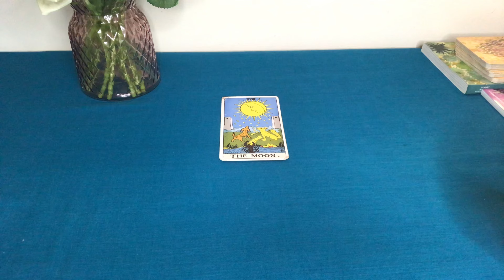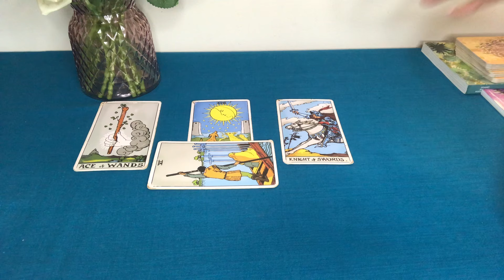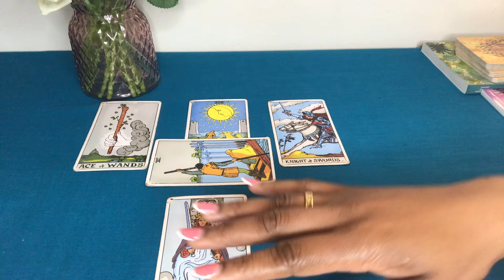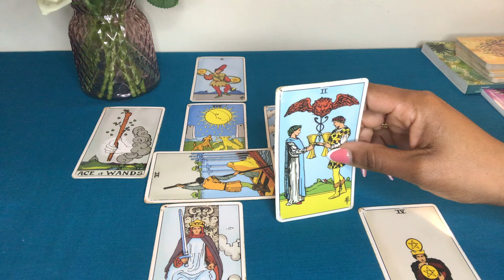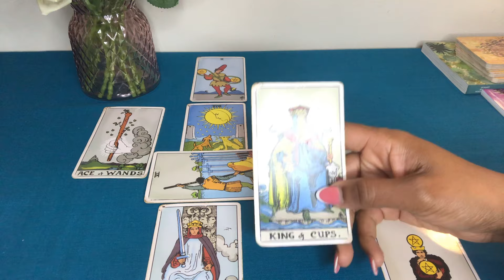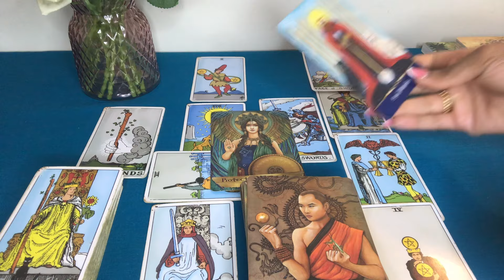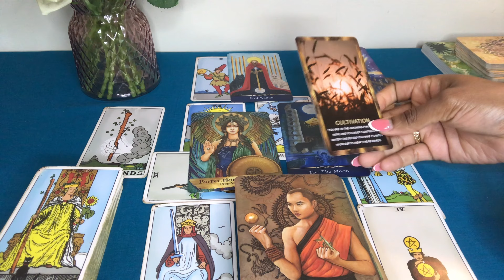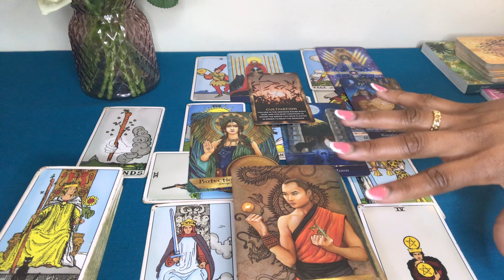CANCER ♋️ A PASSIONATE START TO THE WEEK AND DEEPLY PIVOTAL MOMENTS 💫 23-30 SEPT 2024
💫  𝑾𝑬𝑬𝑲𝑳𝒀 𝑬𝒏𝒆𝒓𝒈𝒚 𝑭𝒐𝒓𝒆𝒄𝒂𝒔𝒕𝒔 𝒂𝒏𝒅 𝑬𝒏𝒆𝒓𝒈𝒚 𝑼𝒑𝒅𝒂𝒕𝒆𝒔 🌟

~   Taurus ♉️ ~ Capricorn ♑️ ~ Virgo ♍️ ~ Libra ♎️ ~ Aquarius ♒️ ~ Gemini ♊️  ~   Leo ♌️ ~ Aries ♈️ ~ Sagittarius ♐️ ~ Scorpio ♏️ ~ Cancer ♋️ ~ Pisces ♓️  (Sun Moon Venus Rising... ALL Placements)

~ PS
1) Many of the readings (including Weekly Forecasts) are  also MAPS/ PATHWAYS. APPLY as you feel guided to
2) Please take messages that resonate for you. Tarot is a TOOL to guide intuition.
3) Based on the healing nature of some readings, please DO NOT listen while driving or operating heavy machinery.